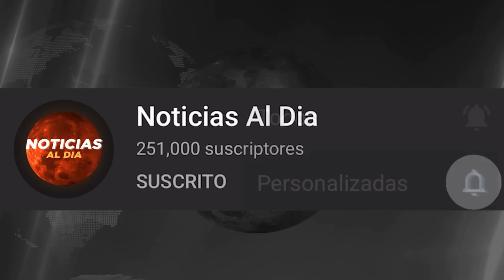RUSIA Y UCRANIA HOY NOTICIAS 17 DE OCTUBRE 2022, INTENSO B0MBARDEO SOBRE UCRANIA HOSTING HOY